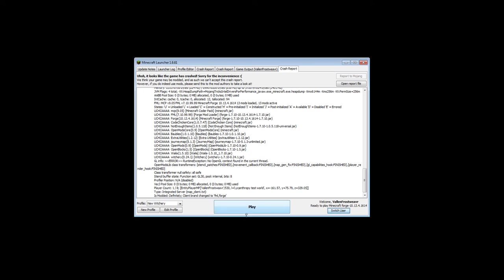Witchery Brew Effects Bit-by-Bit Part 11 - Level 5 First half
Inferno, Blast, Poison Toad, & Vallen's Brew of Fallout! - All in another Witchery Bit-by-Bit as Vallen teaches you the different brew effects and how they effect you and the world depending on how you craft them! Part 7 covers the third page of the Level 4 brews!

Minecraft (1.7.10) mod Witchery (version 0.24.1) by Emoniph.

Please leave a LIKE if you enjoyed this video, COMMENT if you have a suggestion or just want to say something to us, SHARE with others you think may enjoy this, or SUBSCRIBE if you want to see more of the Mischief of Mice content!  It all helps the channel and it's greatly appreciated!